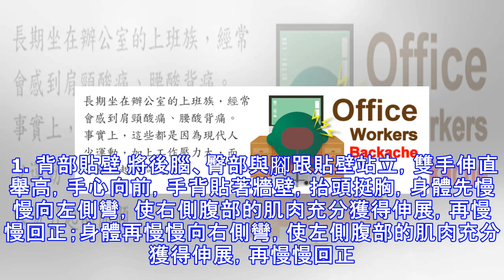上班族肩頸酸痛 簡易的肌肉緩解技巧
【大紀元2017年5月13日訊】（大紀元記者李郁玫報導）長期坐在辦公室的上班族，經常會感到肩頸酸痛、腰酸背痛。事實上，這些都是因為現代人少運動，加上工作壓力大，而容易引起的問題。物理治療師吳青霖說，對於久坐的上班族，可以透過一些簡易的動作，來預防或是舒緩肩、頸、腰與背的酸痛問題。下面介紹的3個簡易的伸展動作，能有效放鬆肩頸與腰背的肌肉。 1. 背部貼壁 將後腦、臀部與腳跟貼壁站立，雙手伸直舉高，手心向前，手背貼著牆壁，抬頭挺胸，身體先慢慢向左側彎，使右側腹部的肌肉充分獲得伸展，再慢慢回正；身體再慢慢向右側彎，使左側腹部的肌肉充分獲得伸展，再慢慢回正。上述動作連續重複做10次，肩部與頸部不要出力，伸展之後聳肩放鬆一下。  2. 起立與坐下 坐在椅子上，將腰背挺直，雙手交叉在胸前，重複進行起身站立與坐下的動作。上述動作連續重覆做20次，每次起身站立的動作要確實，做完之後全身放鬆扭動一下。 3. 向左右點頭 保持正確直立的坐姿，將頭先轉向左邊，接著點頭10下，再慢慢回正；接著頭轉向右邊，接著點頭10下，再慢慢回正。上述動作連續重覆做10次，點頭的速度無需太快，做完之後頸部做360度的旋轉放鬆。◇ 責任編輯：張靜嬋